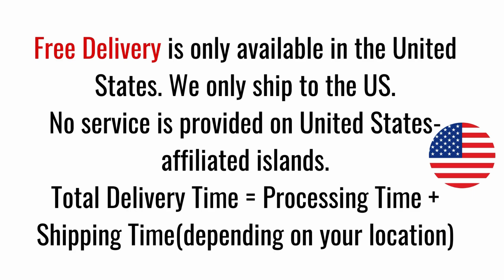VIVI M026TGB Folding Electric Mountain Bike Assembly Guide - ESTADOS UNIDOS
VIVI M026TGB Electric folding bicycle, 350W powerful motor, removable 36V 8AH lithium ion battery, professional Shimano 21-speed variable speed, front and rear dual disc brakes and shock absorption device, detachable battery, 3 working modes, providing greater freedom and more fun for everyone who loves cycling and those who are new to cycling . Let you feel free and happy on the way to work, on the way out or in your spare time, and every moment of the journey.

Description
Get started on your all terrain adventure! The design of the Vivi F26F electric bike perfectly combines unparalleled adaptability to complex riding conditions with superior comfort. With a 624Wh lithium-Ion battery capacity and 500W high speed brushless motor power, it can guarantee a 50 miles one-way endurance and reliable grade-climbing capability. This electric bike adopts 4 inches width anti-skid damping tires and works together with a high-strength front suspension fork and dual mechanical disc brakes, enabling you to conque r any terrain and enjoy the joy of conquering. With the perfect combination of Shimano professional 7-speed gearing and 3-level electric assistance, 5 working modes, powerful LCD digital display, front and rear fenders, LED headlights and electric horn allow you to enjoy long-distance travel and outdoor adventures. If you want to ride farther, faster and explore more terrain, this upgraded big-wheel fat tire e-bike includes everything you need to ensure peak performance while riding.

Vivi M026TGB Folding Softail Electric Mountain Bike
Sale price $ 499.99 LIMITED OFFER
Regular price $ 959.99